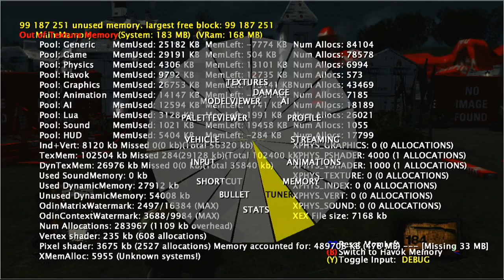Weapons - The Saboteur Build (2008-05-20)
Weapons in The Saboteur Build
00:00 - Shotguns, Grenades
4:26 - Bazooka, Panzerfaust, Other Explosives
8:42 - MG42, Sawn-off, Knife
10:20 - Flamethrowers, Other Stuff
13:32 - Walther PPK, MauserC96
15:30 - Other Stuff
17:46 - Shotgun, Pistols, StG44, Molotov Cocktail
21:24 - Silencer Walther, MP40, Walther P38
24:24 - Sniper Rifle, Rifles, Other Stuff

Thanks Dan McCarthy for Videos